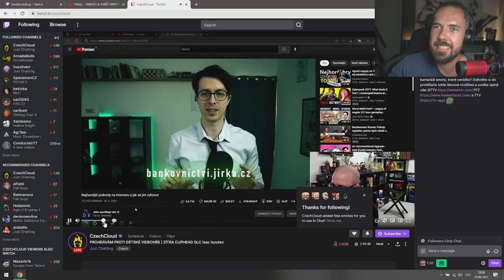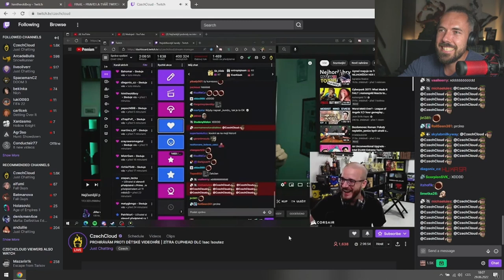CzechCloud konečně ví, co dělám za content